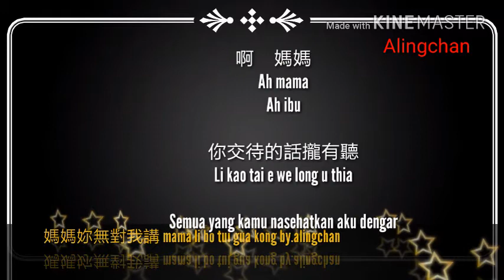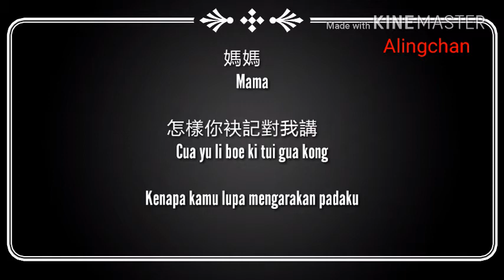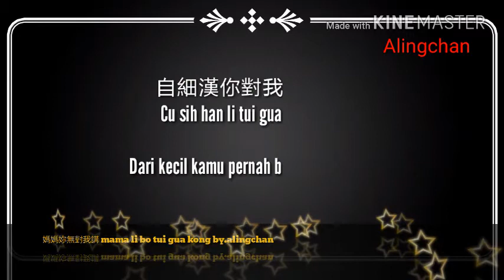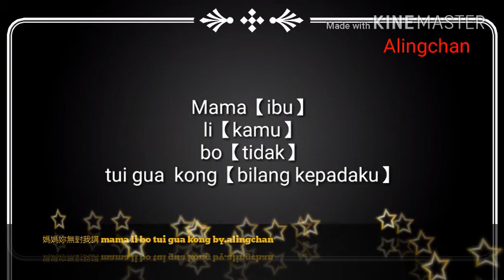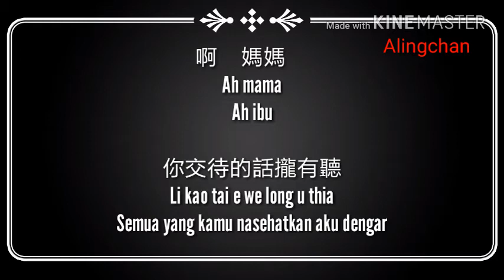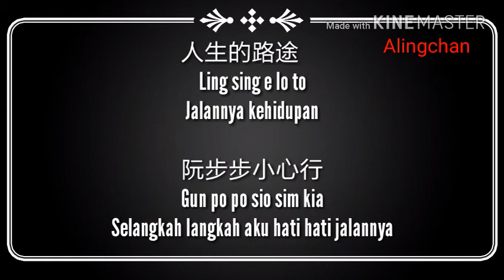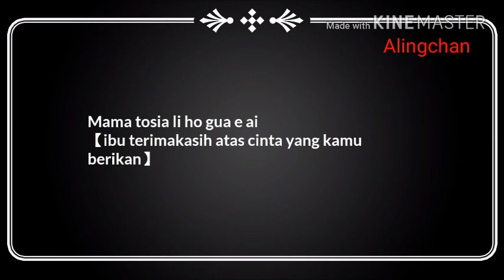媽媽你無對我講 mama li bo tui gua kong 【translet indonesia 】